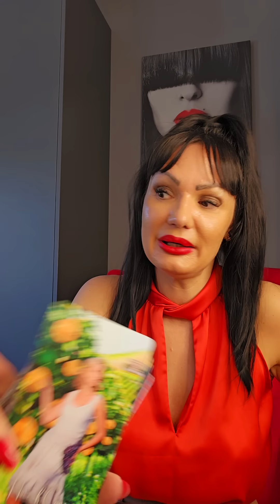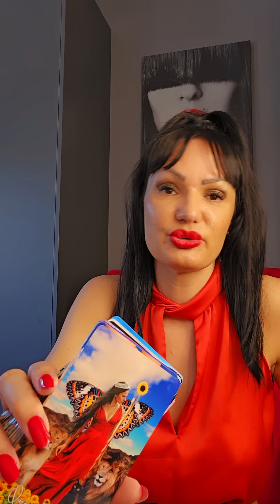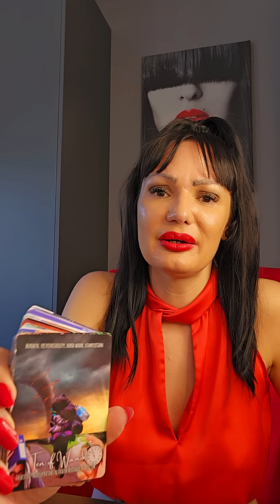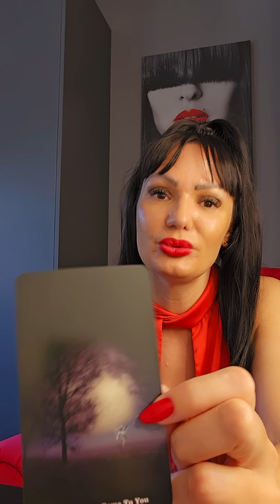BIK Ovo je da se najezis!!😇😇😇 5.8.-11.8. nedeljno tarot citanje